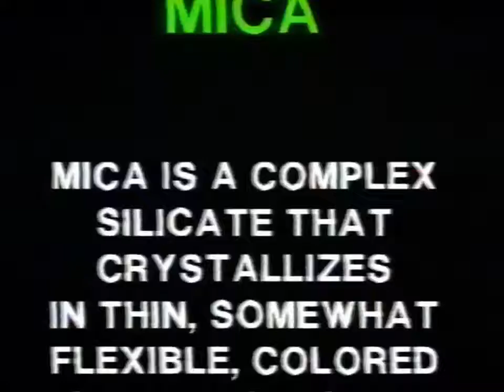Whistling in the Woods (just outside Celo, North Carolina)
This is an excerpt from ROX #35, "J's Summer Vacation."